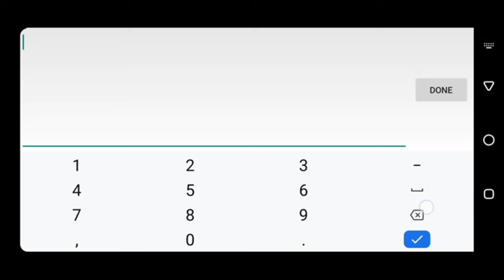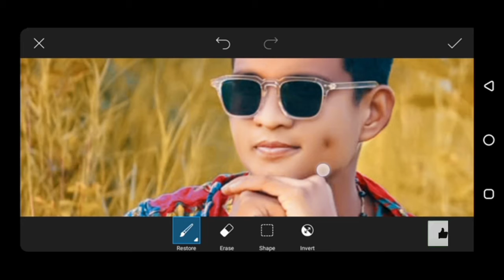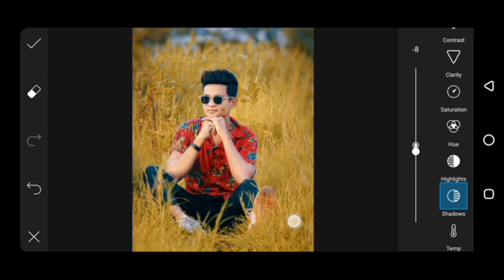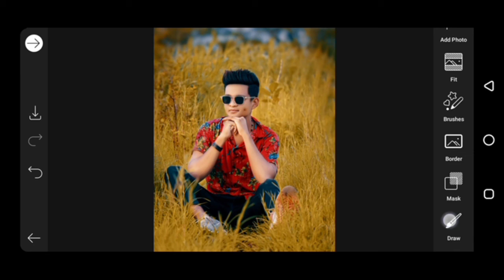PicsArt background colour change new Trick Photo Editing Tutorial How to edit photo in PicsArt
Hellow I'm Faizan. This channel is relative all types of photo Editing today I'm back with the New tutorial. Many person are using     but they don't know how to edit
Photos

PicsArt background colour change new Trick how to edit photo in PicsArt

This channel does not promotes or Encourages any illegal activities and all the content provided by the channel is means for Photo Editing purpose Only...

Thanks for being us, Share you're more valuable opinion and feedback on the comment section down below.